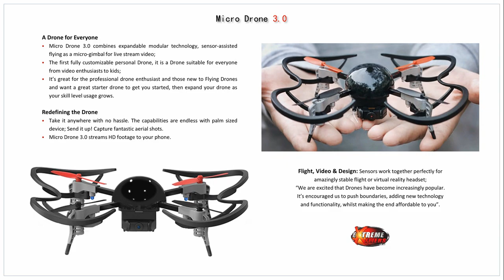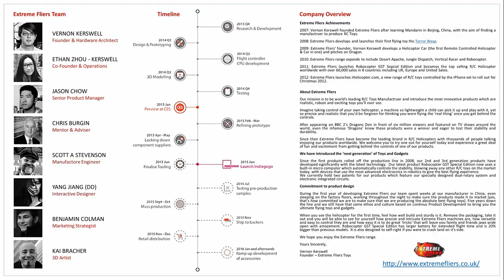Micro Drone 3.0 REVIEW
Redefining the Drone: Take the Micro Drone 3.0 anywhere with no hassle. The capabilities are endless with this palm sized aircraft. Flight: Auto-leveling; Inverted Flying; Sensor Assisted Flying; Fly in 45 mph winds; Range up to 300 feet. Video: Live-stream Video; First-Person View Headset Display; Worlds Smallest Gimbal; Editing Suite; HD 1280 x 720 at 30 fps. Design: Expansion Packs; Modular Design Technology; Multiple Device Controls; 3D Printed Customization. Flight, Design & Video: Sensors work together for amazingly stable flight while sending live video to smartphone or reality headset. Indoor Protective Bumpers: Chunky box shape around rotors; Sweeps around the blades (front and sides); Extends up above the Propellers; Crafted lightweight design; Attach in seconds. A Drone for Everyone: Micro Drone 3.0 combines expandable modular technology, sensor-assisted flying as a micro-gimbal for live stream video; The first fully customizable personal Drone, it is a Drone suitable for everyone from video enthusiasts to kids; It’s great for the professional drone enthusiast and those new to Flying Drones and want a great starter drone to get you started, then expand your drone as your skill level usage grows. Redefining the Drone: Take it anywhere with no hassle. The capabilities are endless with palm sized device; Send it up! Capture fantastic aerial shots. Micro Drone 3.0 streams HD footage to your phone. Flight, Video & Design: Sensors work together perfectly for amazingly stable flight or virtual reality headset; “We are excited that Drones have become increasingly popular. It’s encouraged us to push boundaries, adding new technology and functionality, whilst making the end affordable to you” (Extreme Fliers). Flight, Video & Design: Sensors work together perfectly for amazingly stable flight or virtual reality headset; “We are excited that Drones have become increasingly popular. It’s encouraged us to push boundaries, adding new technology and functionality, whilst making the end affordable to you”. IOS, Android and Radio: Download Micro Drone 3.0 companion app to control with your mobile device. The 3D mode renders HD video in 3D stereoscopic view for amazing first person view flying. The pilot can uses Micro Drone 3.0 with or without having to carry around the main controller. If the Pilot chooses to go without, he/she can still have full function and control using just app, which runs on smartphones or tablets. It’s stable, feature rich and offers a decent flight experience, with three different modes of control and social plug ins, including Meerkat live stream integration. Control the Drone and view the footage using IOS and Android devices.